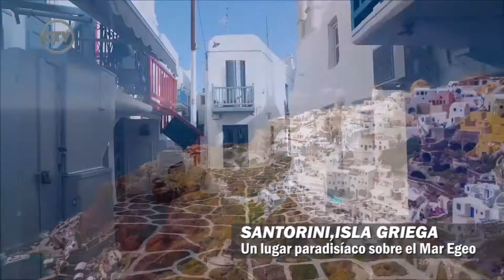¿A dónde te gustaría viajar cuando todo esto pase? - Conocé Santorini, isla griega (17-08-20)